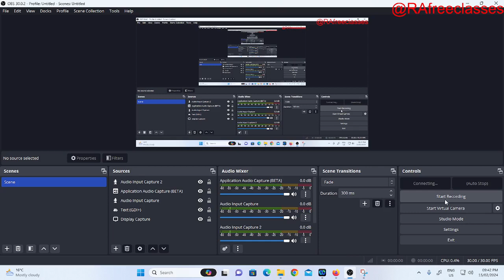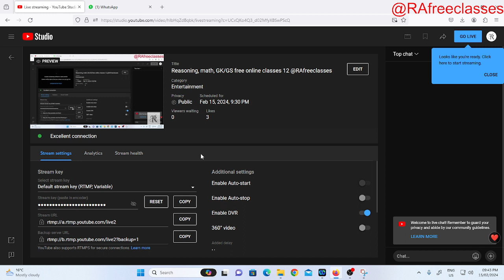Reasoning, math,GK/GS free online classes 12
shortsadoptme RAfreeclasses. sscgd ssc gd online classeonline onlineclasses freeonline freeonlineclasses classesforRAfreeclasses sscgd2024 ssc2024 sscmts sscldc ssconline mathonlinefreeclasses